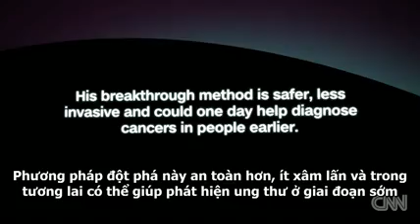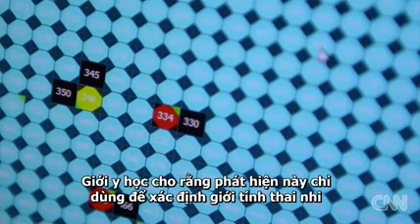Máu mẹ tiết lộ bị mật thai nhi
Từ trước đến nay, nếu muốn kiểm tra sức khỏe thai nhi và chẩn đoán trước triệu chứng các bệnh có thể gặp phải, các mẹ bầu phải trải qua một quy trình khá nguy hiểm và rủi ro.
Các bác sỹ sẽ dùng kim tiêm hút một lượng nước ối từ trong bụng mẹ bầu để xét nghiệm và phân tích, đặc biệt là để kiểm tra xem có dấu hiệu của hội chứng Down hay không.
Quy trình này khá nguy hiểm vì nó có thể làm ảnh hưởng đến thai nhi và thậm chí trong một số ít trường hợp còn gây ra sẩy thai.
Theo số liệu của Trung tâm dịch vụ Sức khỏe quốc gia Anh, với quy trình này, 1 trong số 100 trường hợp sẽ bị sẩy thai.
Và điều đó đã thôi thúc giáo sư Yuk Ming Dennis Lo, viện trưởng Viện nghiên cứu sức khỏe Li Ka Shing Hồng Kông, tìm ra một biện pháp mới an toàn hơn: 'Tôi luôn nghĩ tại sao các bác sỹ lại phải tiến hành một quy trình nguy hiểm đến thế, tại sao chúng ta không lấy mẫu máu của người mẹ thay vào đó?'.